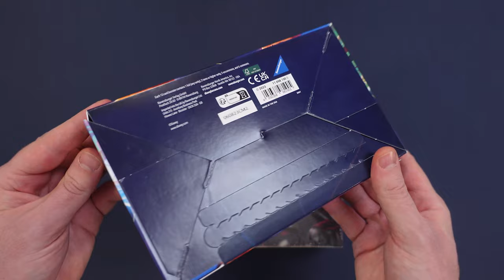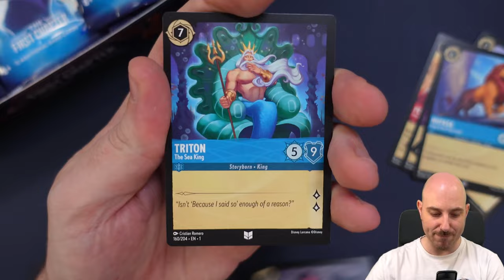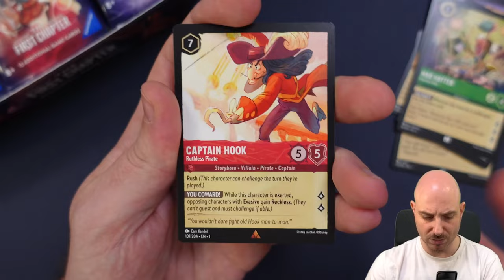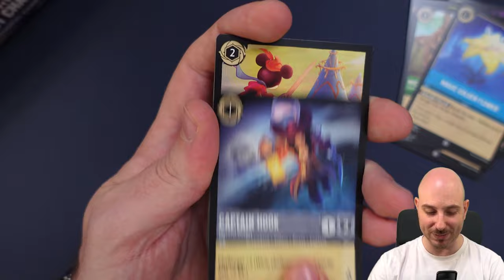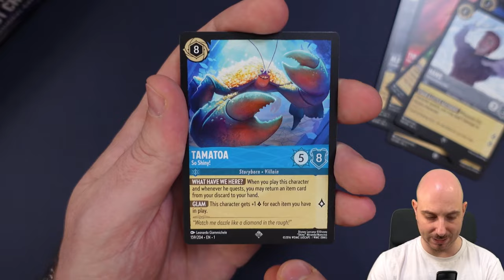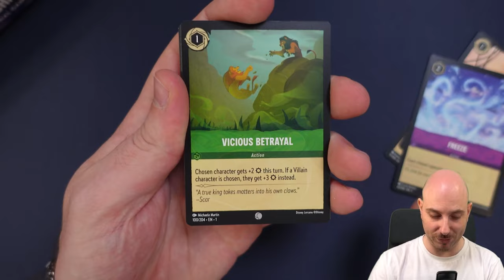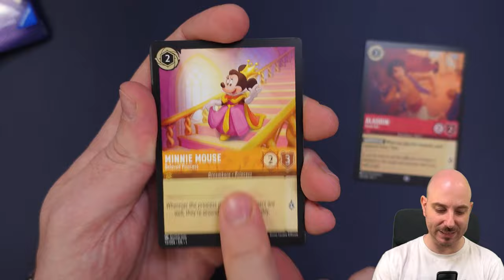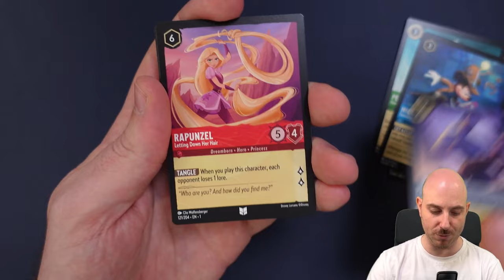DISNEY LORCANA BOX 24 BUSTINE - Conviene?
Signori, come sempre alle 8.00 di mattina, scopriamo il contenuto del box da 24 bustine di Lorcana. Buona visione!

Puoi trovare l'articolo trattato nel video QUI:
- Lorcana - The First Chapter - Booster Pack Display da 24 Buste (ENG)